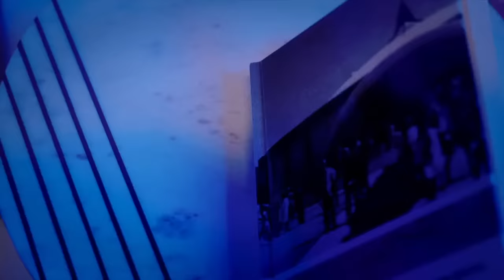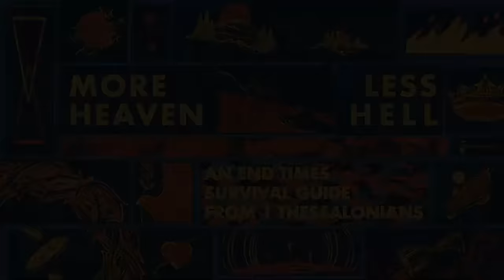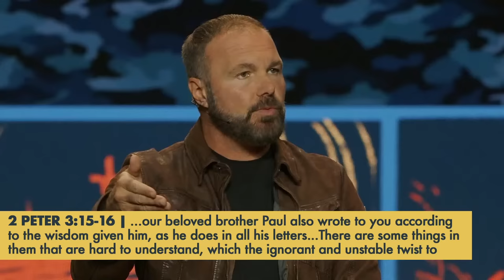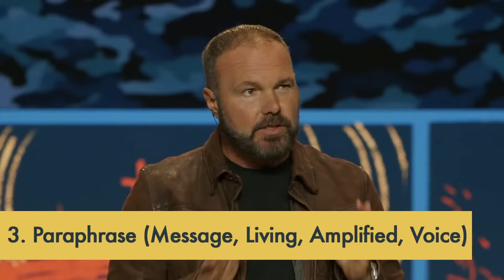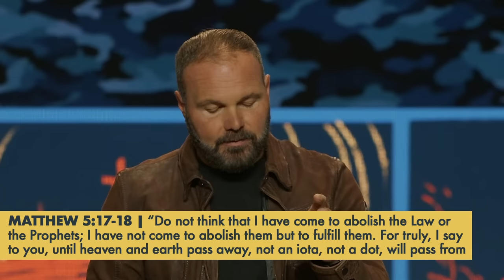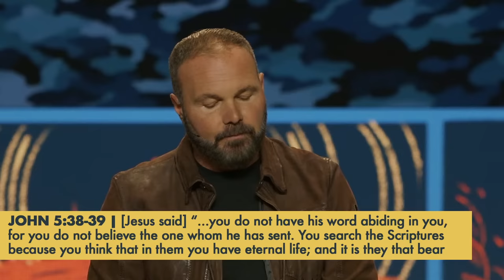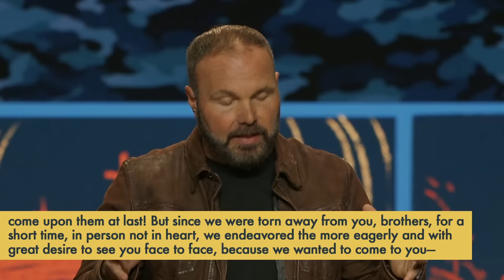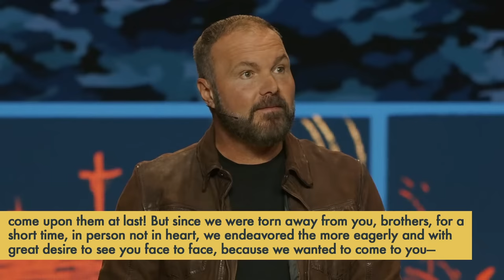What are you building your life on?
How can you have joy in a world that runs on fear? Join us as we continue in our End Times Survival Guide.

As our gift to you, receive 1 eBooks for the price of none: An End Times Survival Guide + 1 chapter of Doctrine